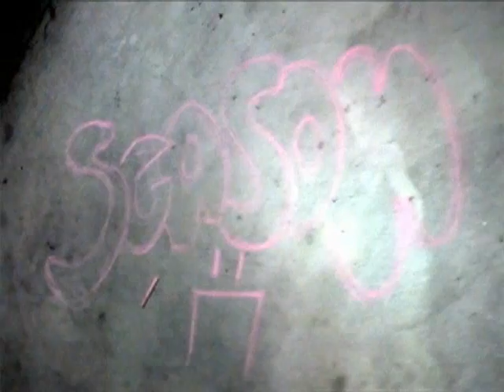"Season" Official Theme Song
The official theme song of Jewass's mini series "season".